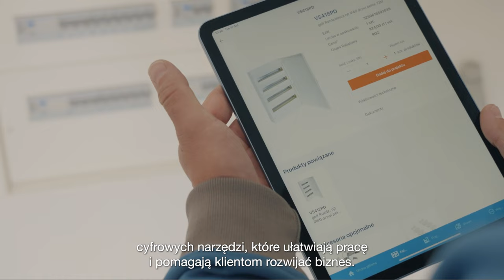For You With You. Zaufanie to podstawa każdego biznesu.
Sukces firmy Hager polega na wsłuchiwaniu się w głos klienta. Na wsparciu elektryków i instalatorów w codziennej pracy poprzez dialog i wspólne wypracowanie rozwiązań przygotowanych na wyzwania przyszłości. Na każdym etapie instalacji oferujemy narzędzia pomagające w doborze produktów, pomoc techniczną oraz wparcie na miejscu inwestycji. Nasz cel to stać się numerem jeden w oczach naszych klientów, nasz cel to być For You With You.